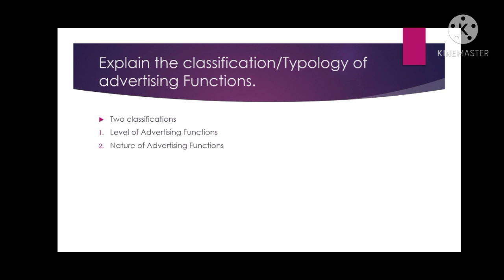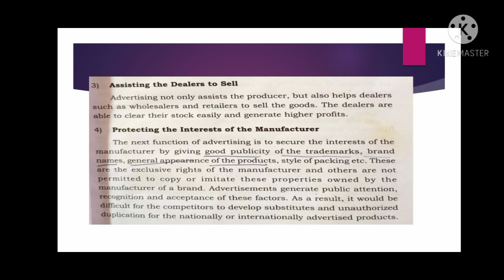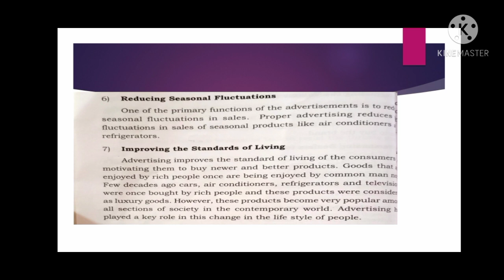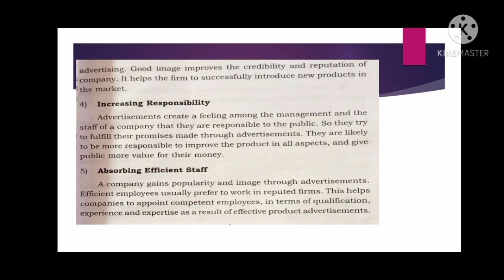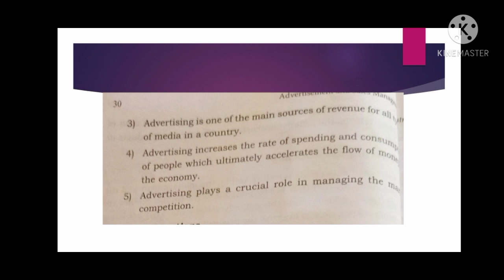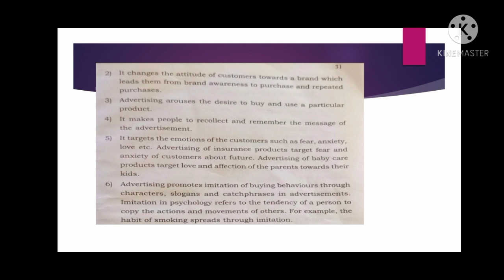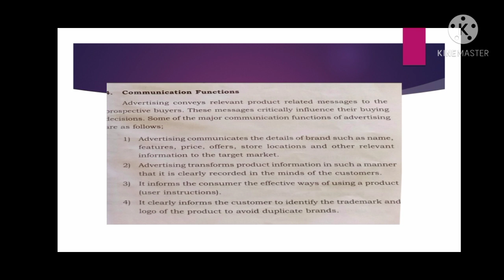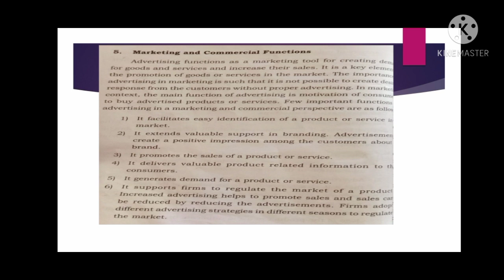advertisement and Sales Management class 3